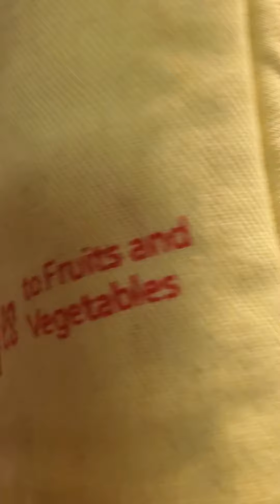April 11, 2020